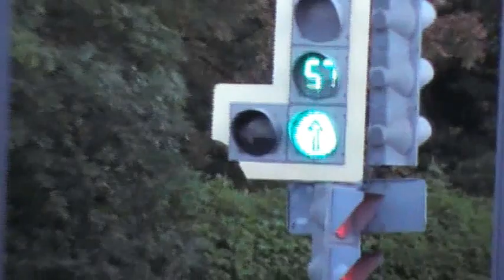база таксистов смотреть всем онлайн 2015HD 1080p